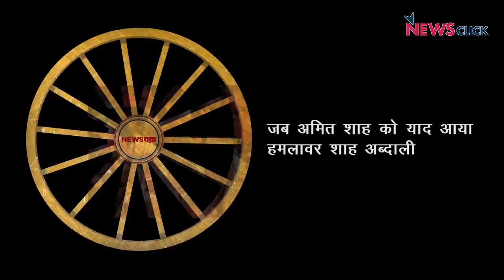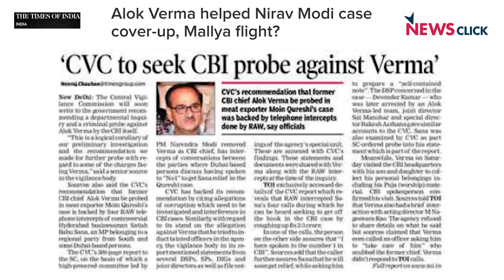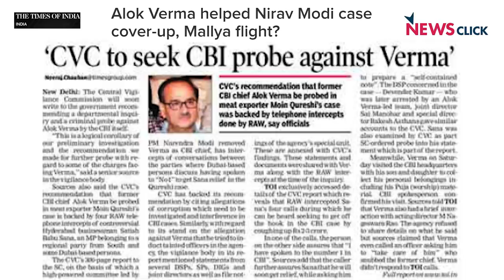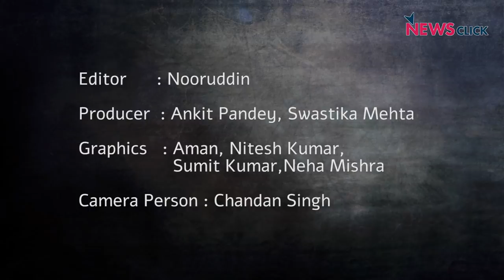डर VS गठबंधन - न्यूज़चक्र विद अभिसार शर्मा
2019 लोक सभा चुनाव के लिये BSP और समाजवादी पार्टी के बीच ऐतिहासिक गठबंधन हुआ है। बीजेपी इस कदर डरी हुई है के उसके अध्यक्ष को पानीपत की तीसरी लड़ाई और अत्याचारी हमलावर अहमद शाह अब्दाली की याद आ रही है। गोदी मीडिया यानी सरकार का चाटुकार मीडिया गठबंधन को बदनाम करने के रोज कोई ना कोई नये शिगूफे गढ़ रहा है। न्यूज़ चक्र मे अभिसार शर्मा इस साजिश का ज़बरदस्त पर्दाफाश कर रहे हैं ।